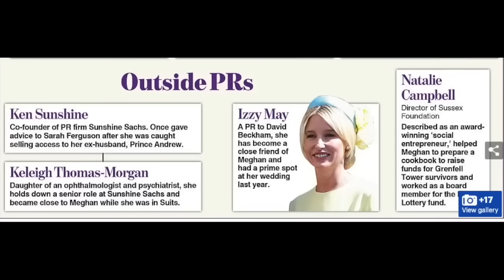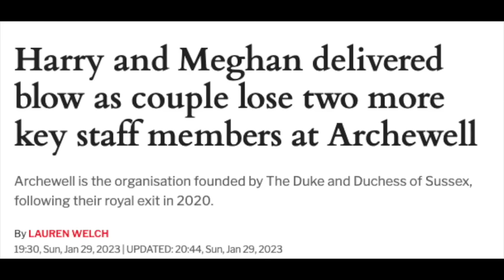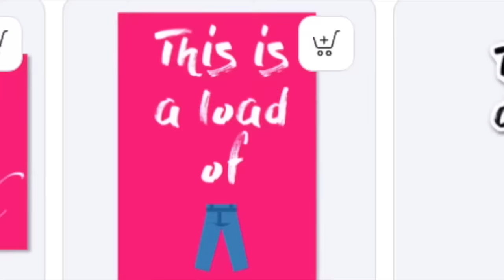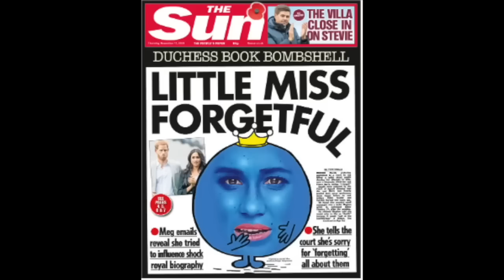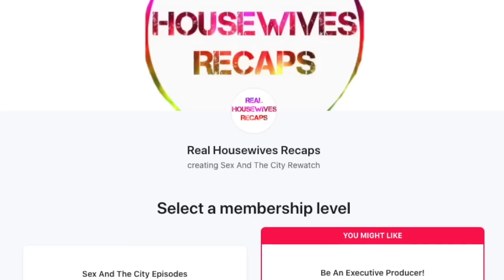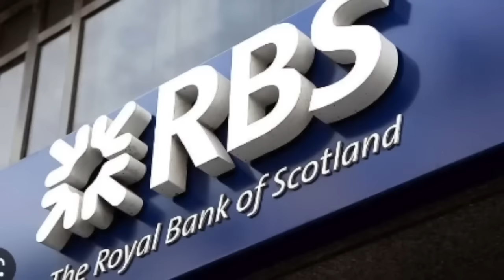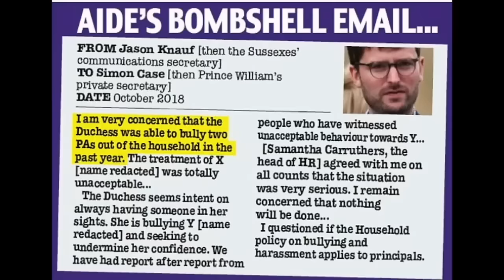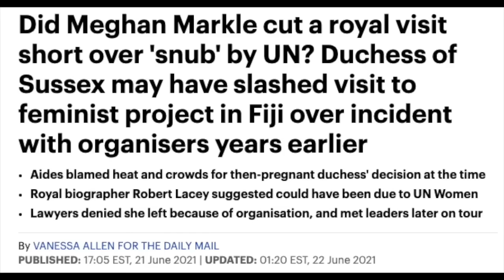Meghan and Harry Are The Worst Deep Diving Courtiers By Valentine Low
Hi All! Today I am reacting to Courtiers by Valentine Low. This is the recap series where we deep dive Harry and Meghans need for attention.  I just finished recapping and reacting to Revenge by Tom Bower and Spare by Prince Harry so I decided what better time to discuss Courtiers!

The question of who is entrusted to guide the royals has never been more vital, and yet the task those courtiers face has never been more challenging. With a cloud hanging over Prince Andrew as well as Harry and Meghan's departure from royal life, the complex relationship between modern courtiers and royal principals has been exposed to global scrutiny. As the new Prince and Princess of Wales, William and Kate - equipped with a very 21st century approach to press and public relations - now hold the responsibility of making an ancient institution relevant for the decades to come.

Courtiers reveals an ever-changing system of complex characters, shifting values and ideas over what the future of the institution should be. This is the story of how the monarchy really works, at a pivotal moment in its history.